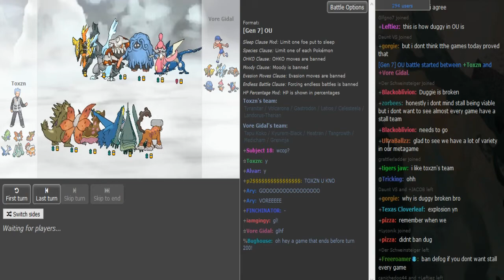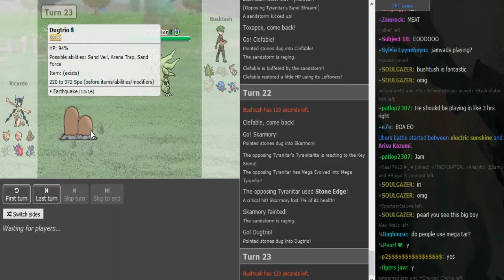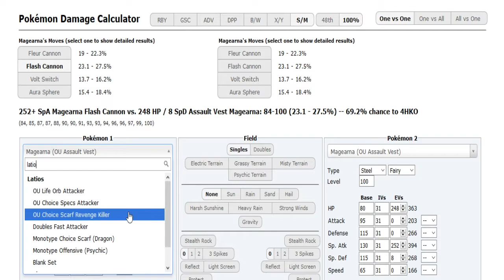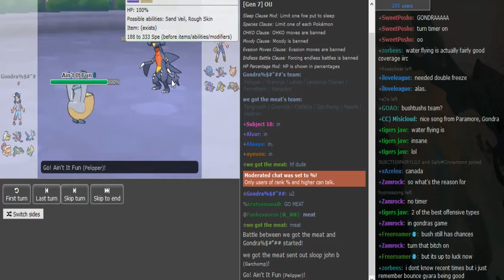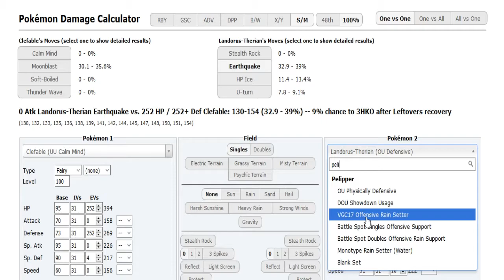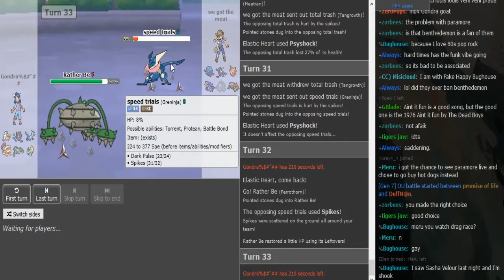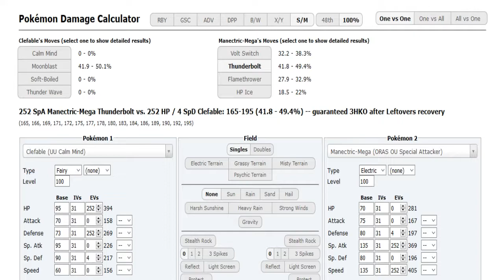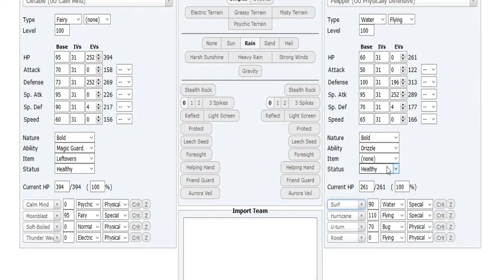WCOP: Eo vs Rodri+Iloveleague vs Wqueen+R!cardo vs Bushtush+Toxzn vs Vore Gidal+Gondra vs Sam (SMOU)